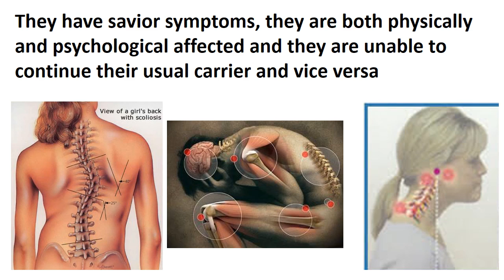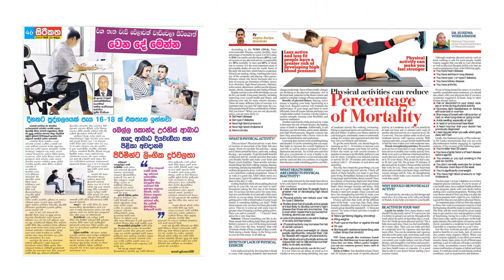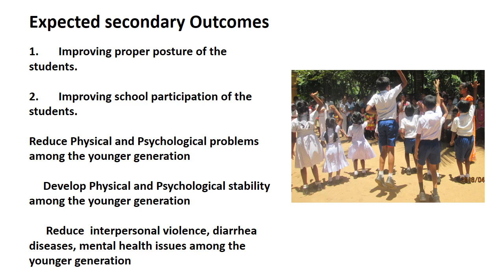improve in knowledge, attitudes and behavior of good Posture of adolescents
Young population is not having their enough concern on the good posture in working or sitting or standing. There for them use a poor posture to perform carrier with daily living activities and end up with younger patients who are having savior symptoms with low path physiological changes, are mostly psychologically affected